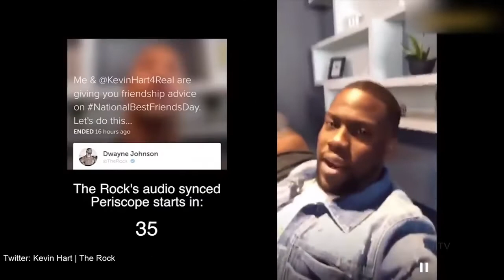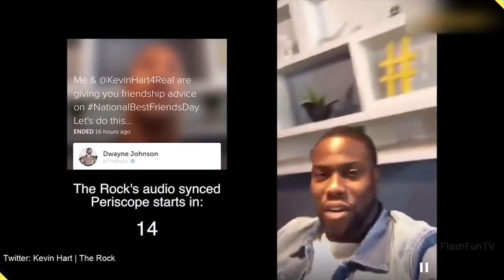Kevin Hart and Rock Being Savage ! (Part 1)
Hello! Welcome to Celeb Timetable!
Today, we will be going over Kevin Hart and Rock Being Savage ! (Part 1)

ALSO, turn our post bell notifications on so you are always aware of when we upload!